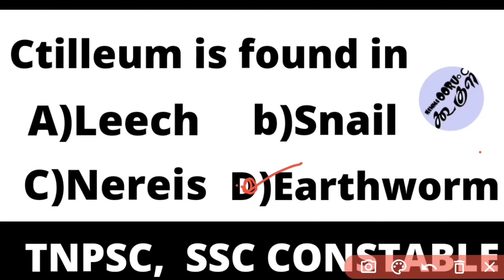Ctilleum is found in A)Leech B)Snail C)Nereis D)Earthworm | Biology | Tnpsc | Nammaoorugoogle